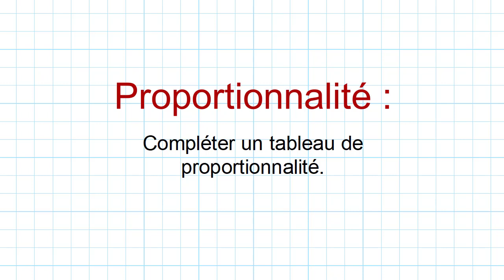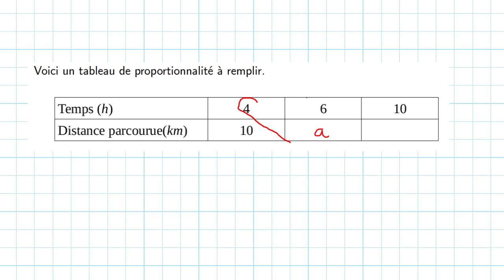Proportionnalité 4 : Stratégies pour remplir un tableau